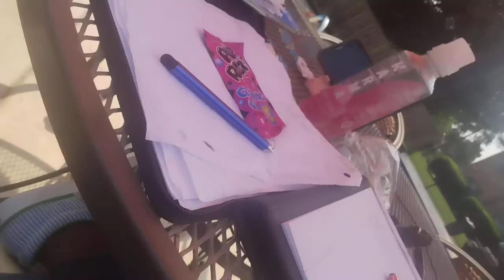I befriended a Butterfly 🦋